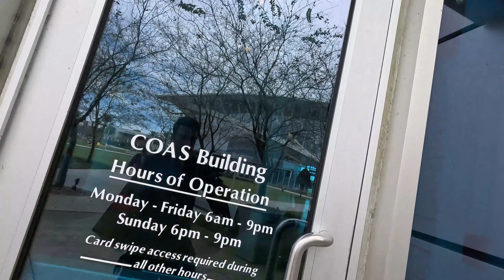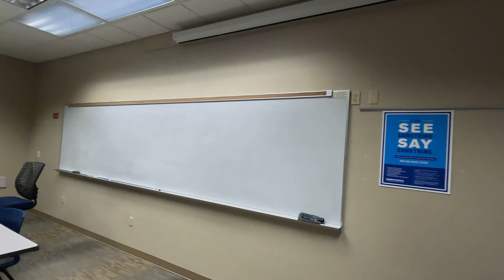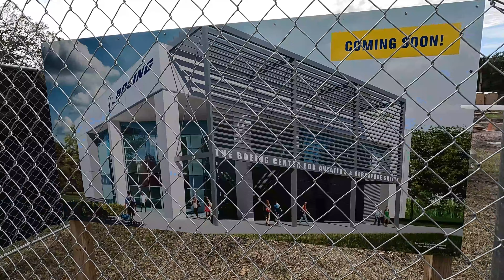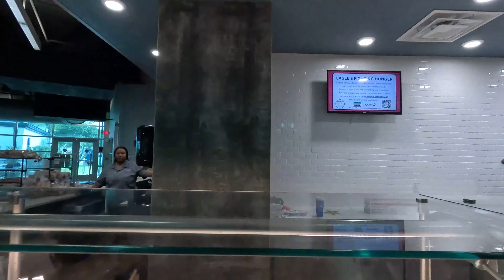The TRUTH About Embry-Riddle Aeronautical University! Tour Through a Senior's Experience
Learn about the secrets this school holds. I can make a whole second video about more things, lets see how this one does.